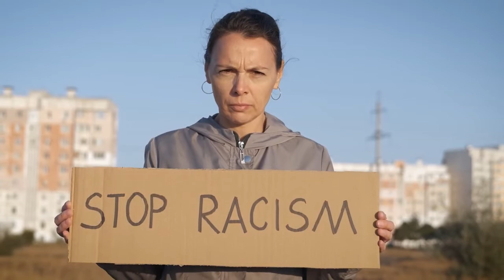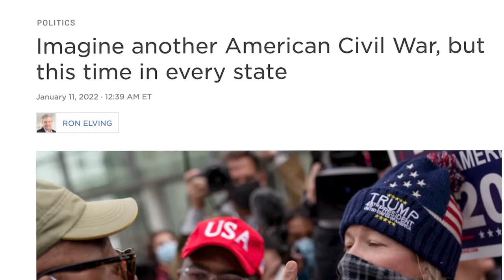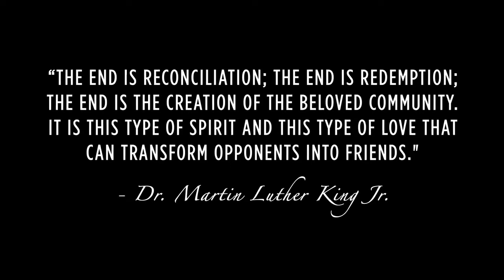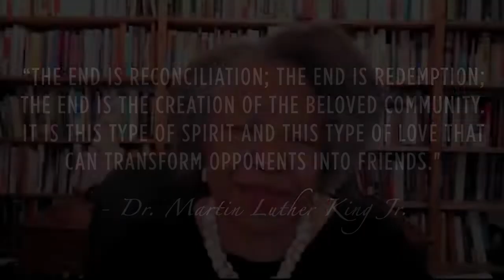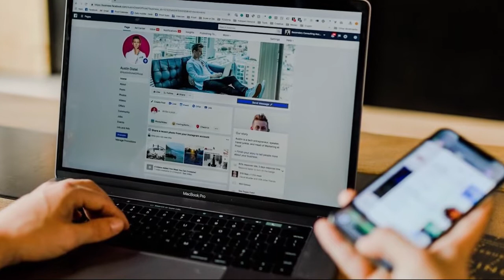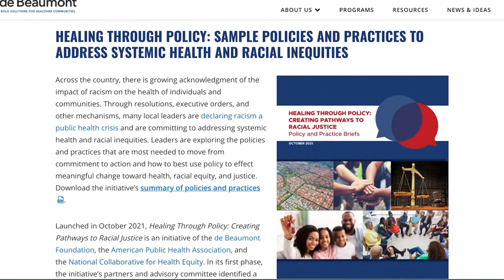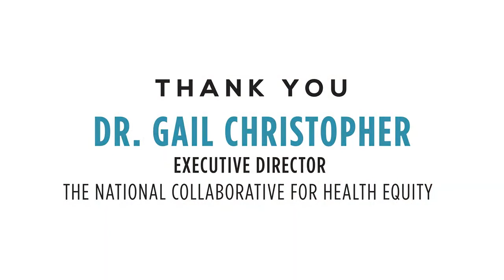The National Day of Racial Healing 2022 National Collaborative Dr Gail Christopher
NCHE Executive Director Dr. Gail Christopher urges participation in the NDORH 6th Annual Event which Seeks to Inspire More Equity in Communities.